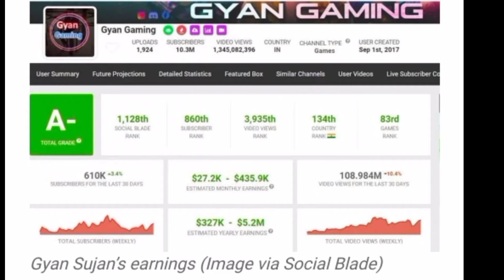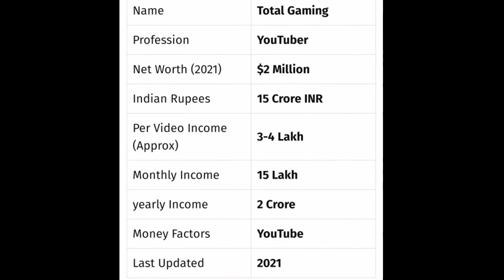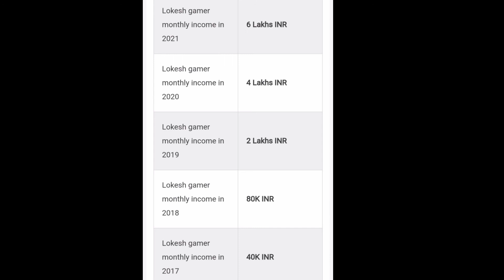Gyan gaming and all Youtubers Earnings and salary ||Salary from youtube channel